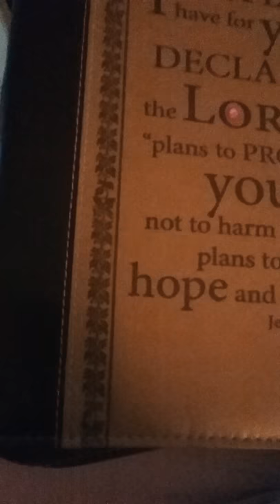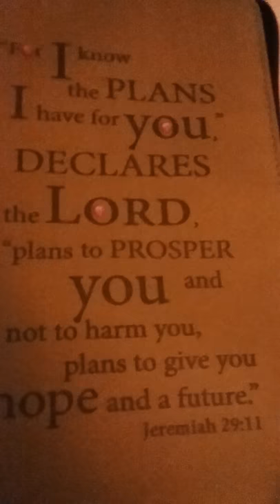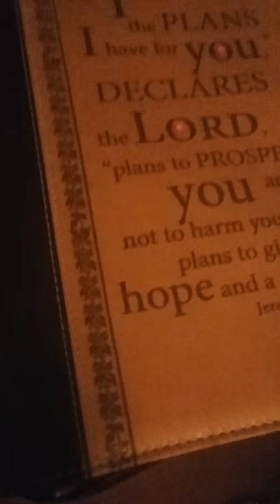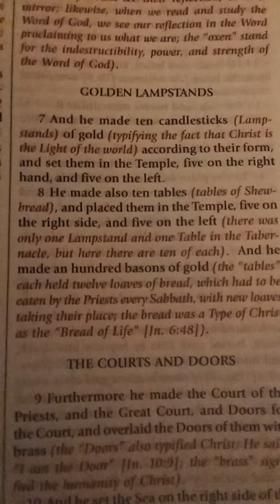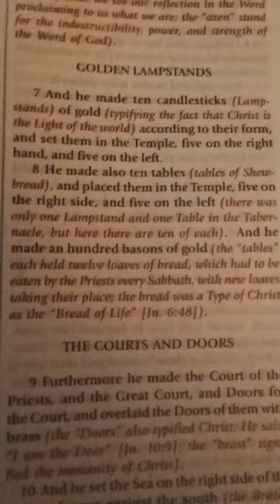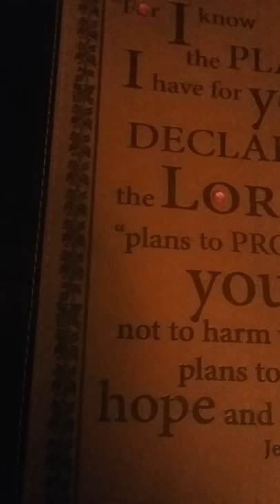JESUS IS COMING TO GET HIS BRIDE!!